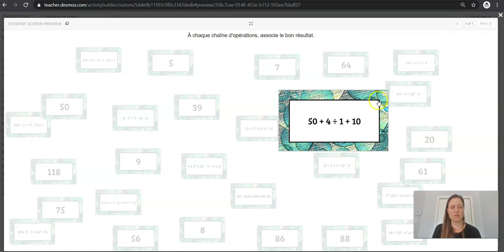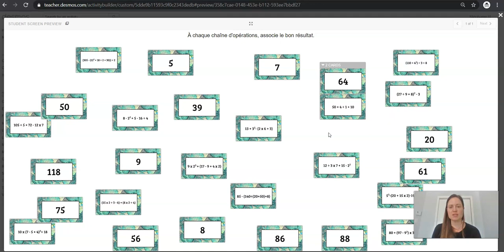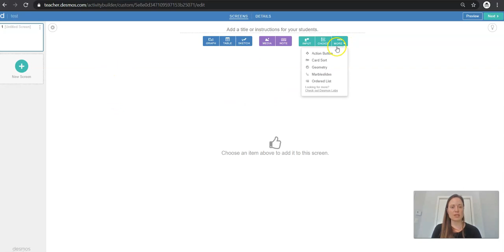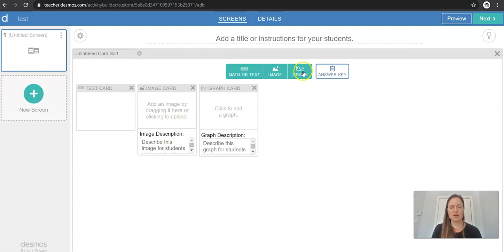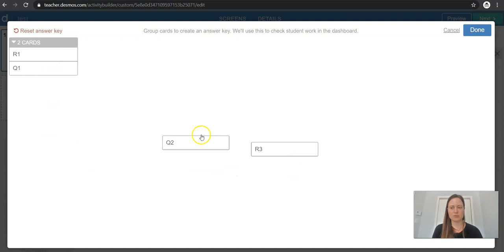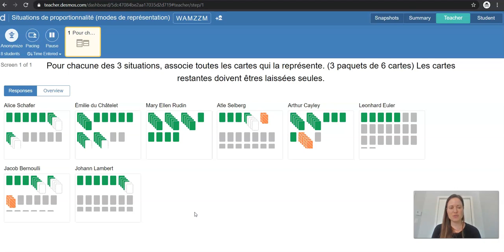Desmos - Créer un jeu de cartes à associer